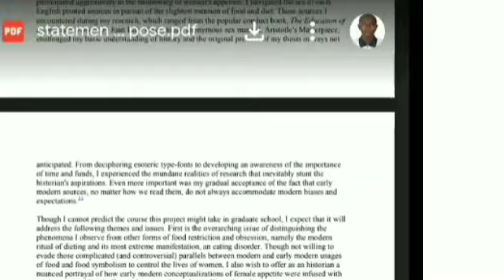Sample Statement of Purpose (SOP) for Graduate School Application | Sample 2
Statement of Purpose (SOP) for History Student

Credit to : Moses Udoisoh (PhD),
Where I copied from his LinkedIn page.